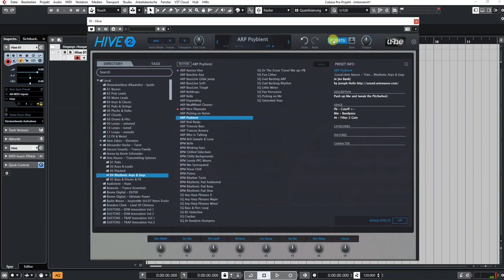U-he | HIVE 2.1 | Arte Nuovo Presets | Transmitting Spheres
Update 2.1:
* 100 new presets